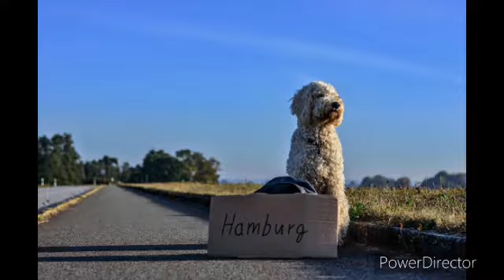未来を歌ってみました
DAW：PreSonus Studio One 5 Artist
マイク：AT2020(オーディオテクニカ)
オーディオインターフェイス:ioSTATION 24c
リニアPCMレコーダー:タスカム DR-05 VER 3
ヘッドホン：ATH-PRO5MK3 (オーディオテクニカ)
動画作成ソフト:PowerDirector
写真:Pixabay